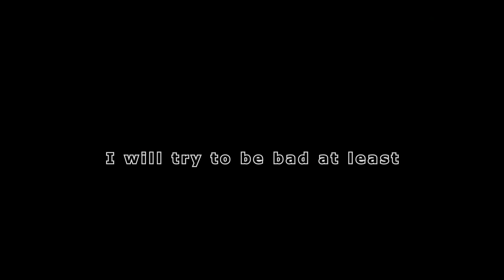【Oliver】 The Bad Part 【Vocaloid Original Song】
This music is created with one of my older ones (with some modifications). The original music is called "The Bad Part 2".

Lyrics:
You, you, little proof of what is wrong
you, you, opposite of what is strong
come, here, hug me tight because I need to find
my, way, that was lost because I'm blind
please, please, listen to my request
please, please, I will try to be bad at least

Go straight in the evil forest
the light won't hurt you are in a fortress
try to face your best opponent
the bad part can arrive in any moment
go, go, go, bad, never turn back, back
now you are your best opponent

Listen

You, you little piece of the badness
you, you synonym of the slackness
help, help, I need quickly your presence
give, give, give me now all your essence

Go straight in the largest passage
the comfort will repair your damage

go, go, go...
I will try to be bad at least.